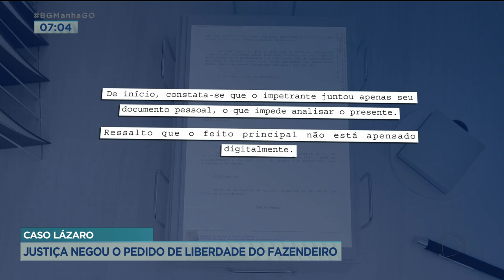CASO LÁZARO: JUSTIÇA NEGOU O PEDIDO DE LIBERDADE DO FAZENDEIRO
A JUSTIÇA NEGOU O PEDIDO DE LIBERDADE DO FAZENDEIRO ACUSADO DE AJUDAR LÁZARO BARBOSA A FUGIR POR VINTE DIAS DA POLÍCIA EM COCALZINHO DE GOIÁS. A REPORTAGEM É DO PAULO HENRIQUE SANTOS.